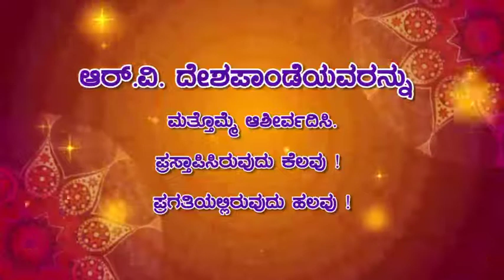The amazing road connectivity in Haliyal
ರಸ್ತೆಗಳು ಸಂಪರ್ಕ ಕಲ್ಪಿಸುವ ಪ್ರಮುಖ ಕೊಂಡಿಗಳು. ಸುರಕ್ಷಿತ ಪ್ರಯಾಣಕ್ಕೆ ಗುಣಮಟ್ಟದ ರಸ್ತೆಗಳ ನಿರ್ಮಾಣ, ಸುಗಮ ಸಾರಿಗೆ ನಿರ್ವಹಣೆ ವ್ಯವಸ್ಥೆಗೆ ಆದ್ಯತೆ.